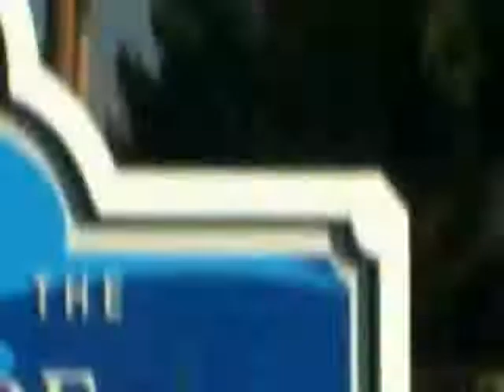Santa Clarita Business Minute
Santa Clarita Business Minute discusses Santa Clarita's film and business-friendly environment as well as benefits for production companies.